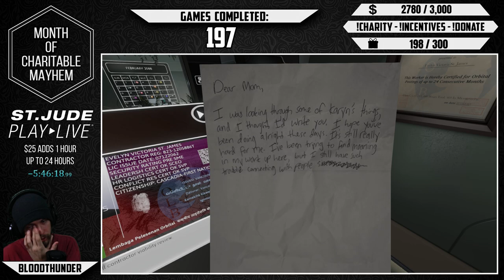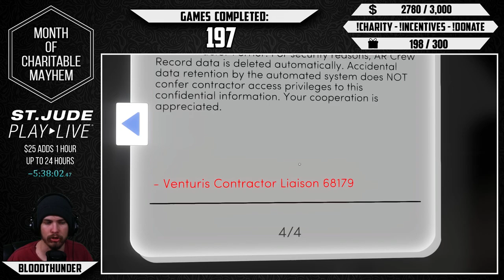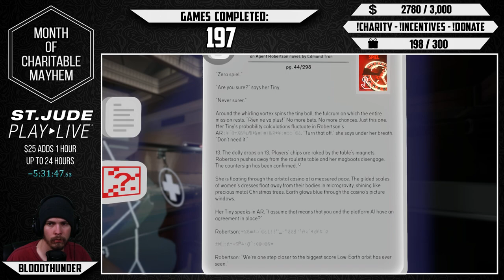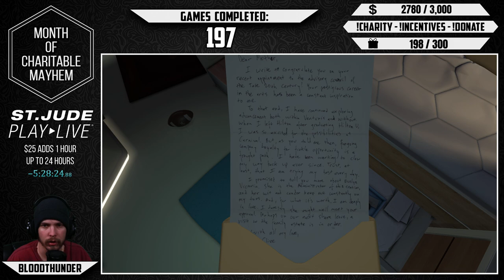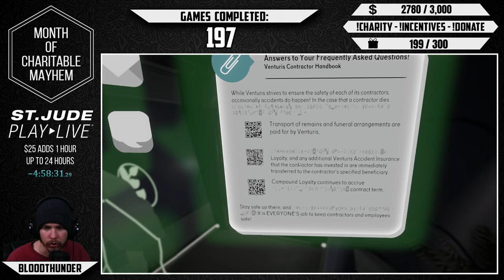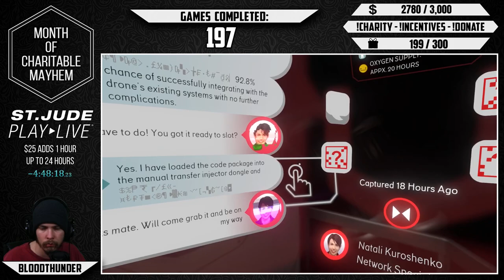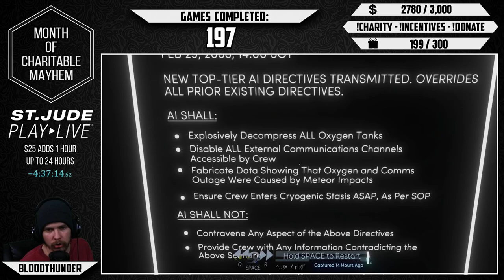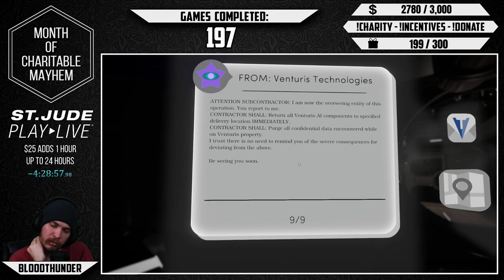Tacoma - Full Game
This playthrough was done as part of my charitable month of mayhem. A month long event during may of 2019 in which I challenged myself to beat as many games as possible in a months time while raising money for St. Jude Children's Research Hospital, so I rushed through most games as much as I could and intentionally disregarded a bunch details/stories/info along the way.